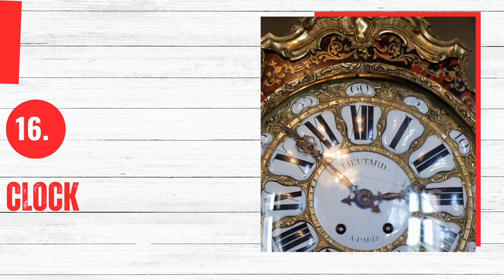Famous Things To Buy In Gurgaon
Explore the vibrant shopping scene in Gurgaon with these 23 must-buy items! From trendy fashion finds to local crafts, this video guide has you covered. Discover the best shopping spots and unique treasures that make Gurgaon a shopper's paradise. Happy shopping!

Things to buy in Gurgaon
Let's take a look on best buys in Gurgaon

1. Wood Furniture : Explore unique and intricate designs crafted by artisans which is a must buy from Gurgaon.

2. Cane Furniture: Dive into the world of beautiful cane furniture from Gurgaon shopping.

3. Novel : If you're an avid reader then you should buy good books from Gurgaon markets.

4. Junk Jewelry: Discover junk jewelry that adds a touch of Gurgaon souvenirs to your list.

5. Stool : Bring the trendy variety of stools as Gurgaon local products.

6. Coffee Table: Embrace the craftsmanship of the coffee table which is the best gift to buy from Gurgaon markets.

7. Photo Frame: One of the best stuff to buy from Gurgaon is a photo frame.

8. Bookshelves : Add a touch of artistry to your space with the best shopping stuff to buy from Gurgaon like bookshelves.

9. Vintage Mirror: Beautify your home with vintage mirrors. It's one of the most bought gifts from Myanmar.

10. Quill: Explore different types of the quill with the Gurgaon shopping guide. These will add a royal touch to your writing.

11. Canvas : Choose from a variety of canvas if you're an artist and this is the best shopping stuff in Gurgaon for artists.

12. Flower Pot : Decorate your home with beautiful flower pot from Gurgaon markets.

13. Wall Hanging : Adorne your abode with gorgeous wall hangings from Gurgaon local markets.

14. Cutlery : Discover beautiful cutlery which is a must-buy from Gurgaon.

15. Chair : The best gift to buy from Gurgaon is a chair as it has a unique variety of chairs.

16. Clock : Adorn your home with beautiful clocks which is the best stuff to buy from Gurgaon .

17. Wooden Showpiece: Explore different varieties of wooden Showpieces which is also a best shopping stuff from Gurgaon.

18. Cabinet: Decorate your home with beautiful cabinets which is also the best thing to buy from Gurgaon.

19. Four Poster Bed: If you want to buy good four poster bed then you must explore Gurgaon local markets.

20. Artificial Jewellery: Bring home a piece of Gurgaon's artificial jewellery which is also the best shopping stuff to buy from Gurgaon.

21. Handbag - Gift yourself and your loved ones trendy handbags from Gurgaon local markets.

22. Footwear - If you're a lover of footwear then you must buy good footwear from Gurgaon.

23. Casual Wear - Shop for some casual wear if you're in Gurgaon, these are the best stuff to buy from Gurgaon.

These are some best options from my side which you can explore if you're in Gurgaon.